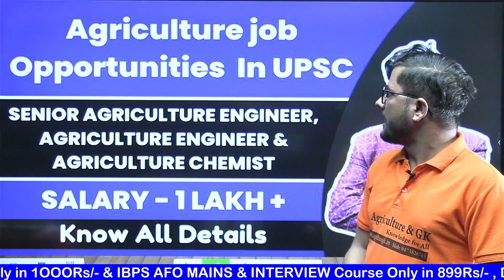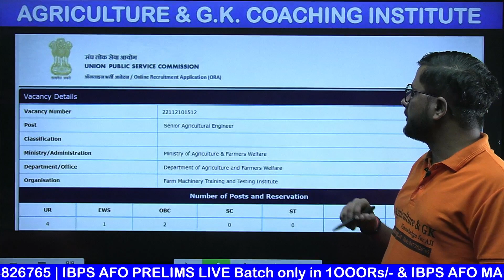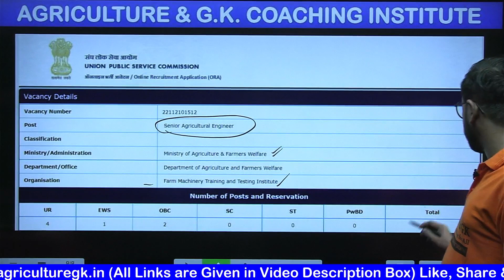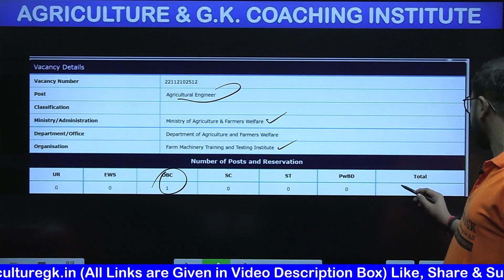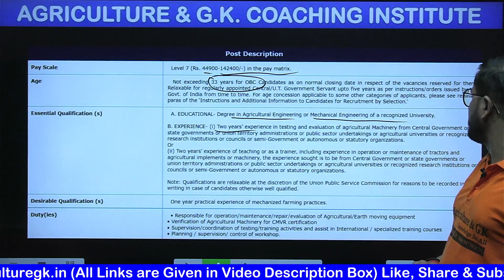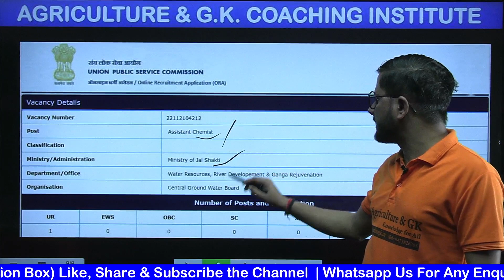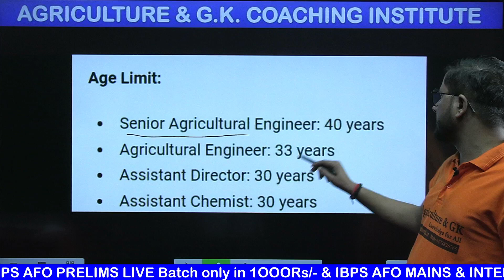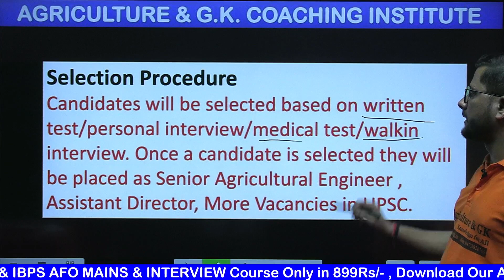UPSC Agriculture Jobs 2022 | Senior Agriculture Engineer , Agriculture Engineer & Assistant Chemist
IBPS AFO PRELIMS LIVE CLASSES BATCH ONLY IN Rs. 1000

IBPS AFO Mains & Interview Course Only in 899Rs/-

Follow Us~
Agriculture & GK On Instagram-
Senior agriculture engineer
Assistant chemist upsc
Upsc agriculture engineering syllabus
agriculture engineering jobs
B tech agriculture
Upsc assistant chemist exam date 2022
Upsc assistant chemist 2022 syllabus
Upsc assistant chemist previous year question paper
Soil science & agricultural chemistry
Upsc job notification 2022
Agriculture job vacancy 2022
Agriculture & GK
Agriculture&GK
Agriculture GK
agriculturegk